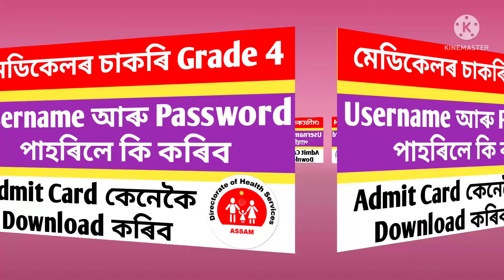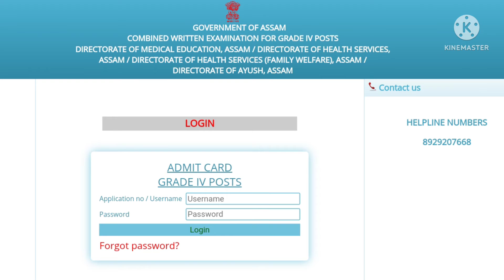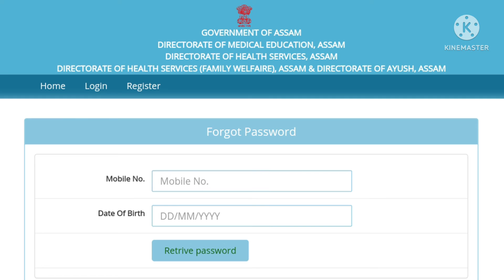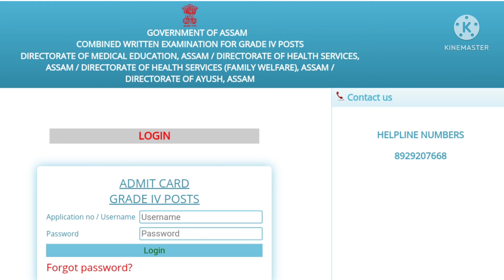DME, DHS Admit card । username আৰু Password পাহৰিলে কি কৰিব । how to download dme admit card